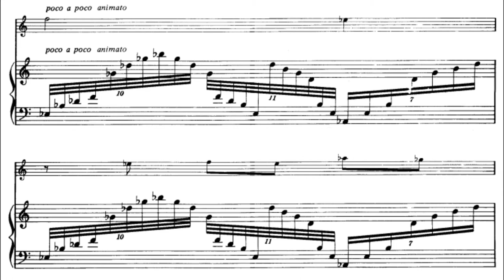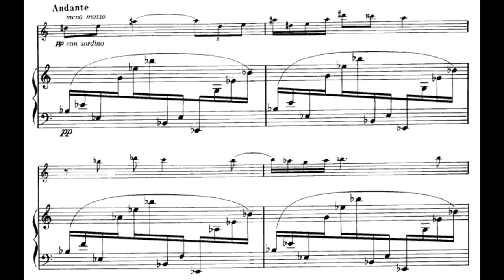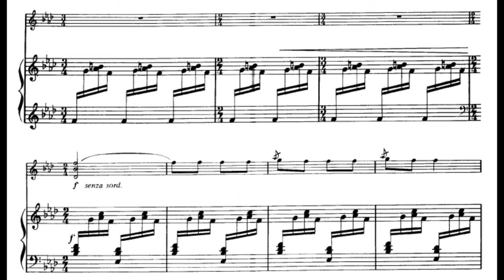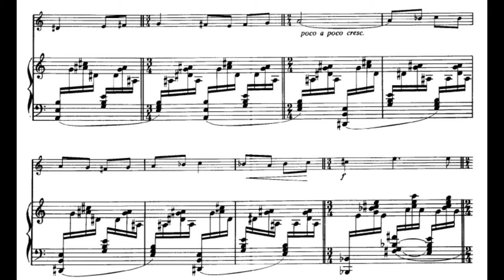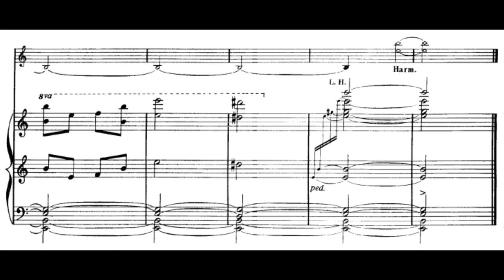Leo Ornstein (1895-2002) - Hebraic Fantasy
Leo Ornstein (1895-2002) - Hebraic Fantasy for Violin and Piano, SO 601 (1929)

Francesco Parrino, violin

Maud Renier, piano